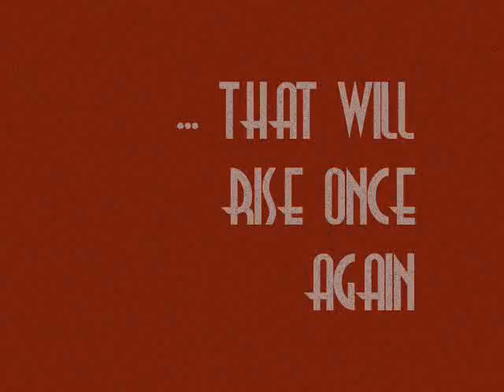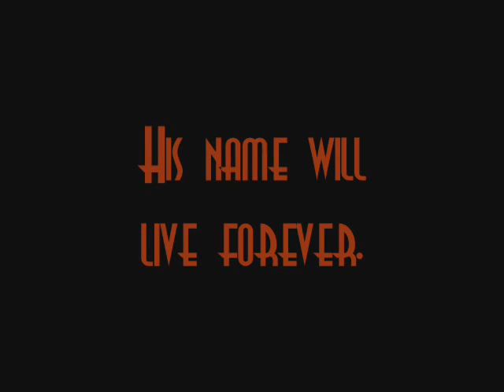The Venger: Dead Man Rising Trailer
This is the preview trailer for the comic book series The Venger: Dead Man Rising from Ronin Studios.